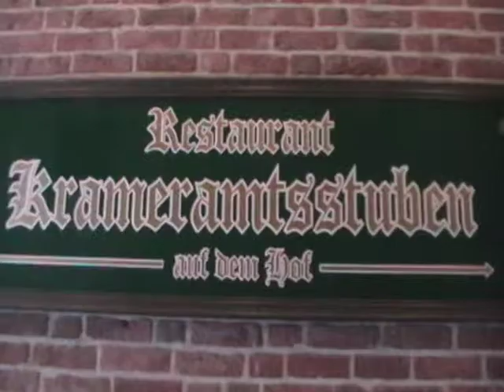Krameramtsstuben Hamburg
Krameramtsstuben in Hamburg